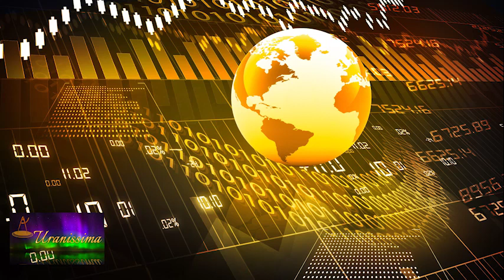Horoscop Urania - Banii sau viața 14 - 20 martie 2020 - Emisiunea Uranissima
Banii sau viața pentru săptămâna 14 - 20 martie 2020

Aflați care sunt previziunile astrale pentru Banii sau viața săptămâna 14 - 20 martie 2020 și previziuni detaliate pentru fiecare zodie.